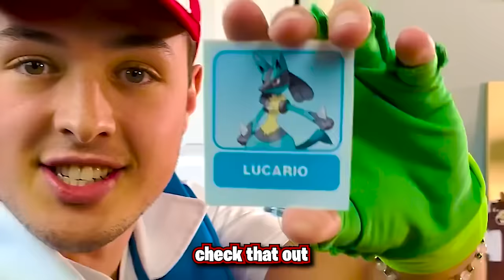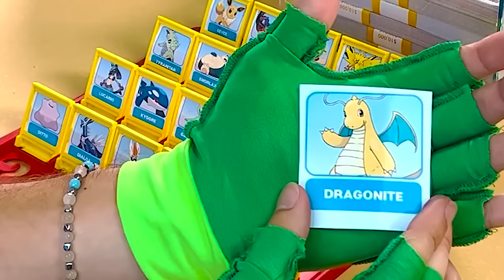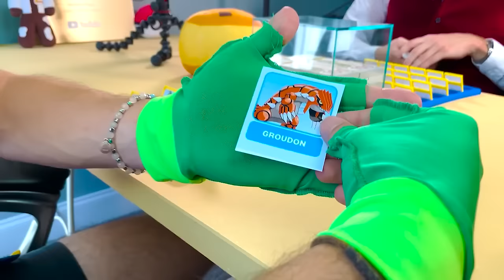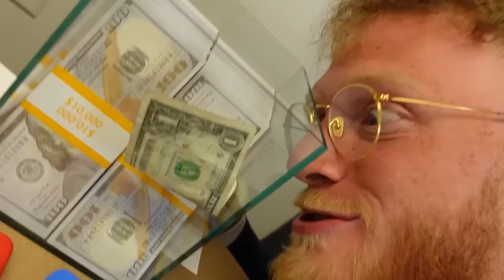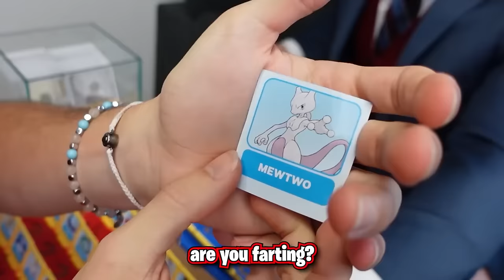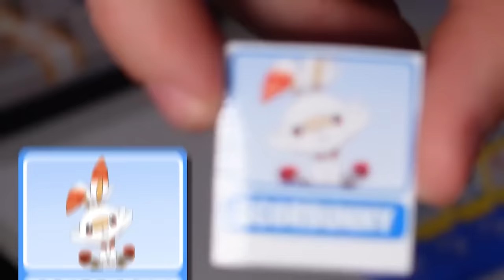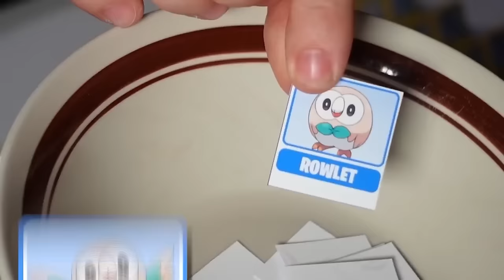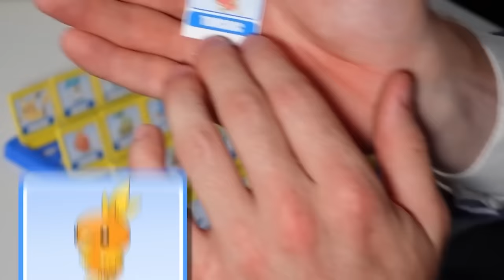Impossible GUESS The GOD POKÉMON CHALLENGE (movie)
Welcome back to another minecraft video!

SERVER IP: mc.pokesmash.co